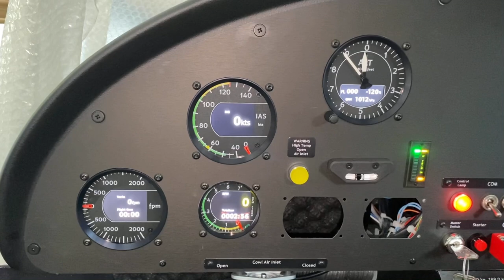New analogue/digital flight instruments in a Comco C42C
New analogue/digital flight instruments in a new C42C. The advantage of a traditional analogue display combined with the ease of reading a digital display.